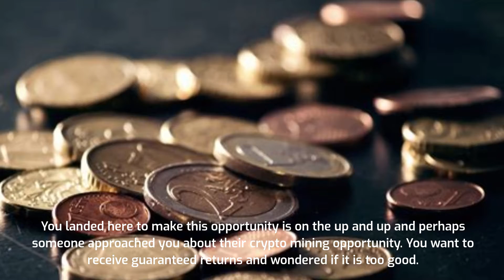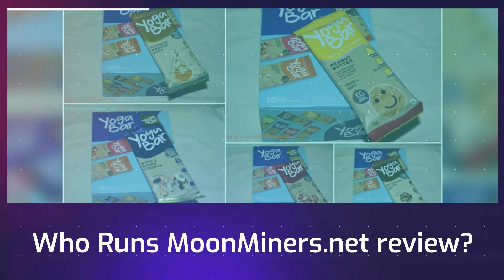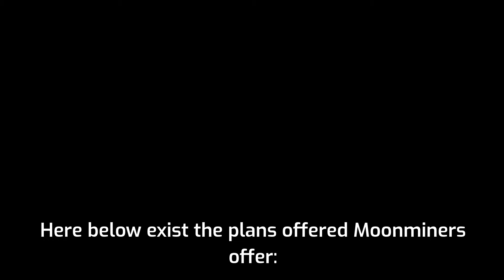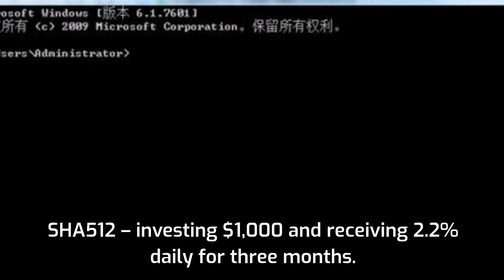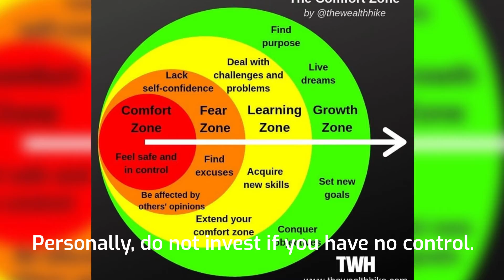MoonMiners Review -Legit Crypto Mining MLM?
So what is a moonminer and what are moonminer codes. Can you be the owner of a moon miner token. Or have you ever wondered what the moon miner contract address is? The moon miner coin is actually helium, and i believe regular folks like us can still mine it unlike bitcoin and ethereum.

So instead of looking at your moon miner chart listen to this video to the end.

Before you decide to drop your hard earned money, make sure you watch this VID to the end and see if you can even disengage.

✅ Click Link to see more of my Videos

✅ Click Link to join my Facebook Group on Fun with Finances

When you buy on the Coinbase  link below they give us each $10 in Bitcoin